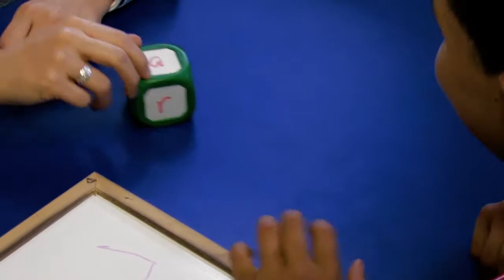Investigación UNAH: Tristeza y ansiedad afecta a la niñez de Ojojona y Valle de Ángeles